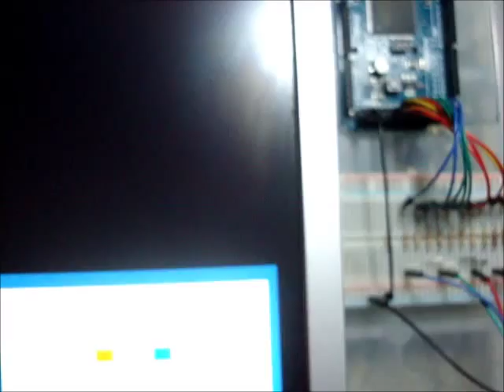Atmel SAM3X8E ARM Cortex-M3 VGA Experiment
Arduino DUE 32 Bits in a VGA Experiment called: Sonic :)
Samsung 740N LCD 17" Monitor